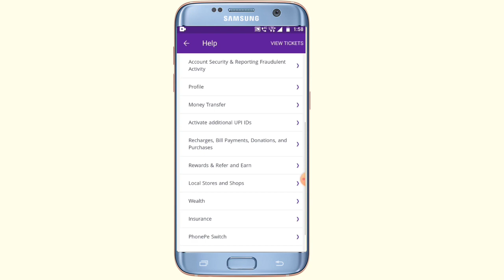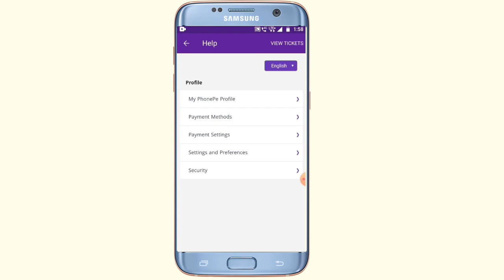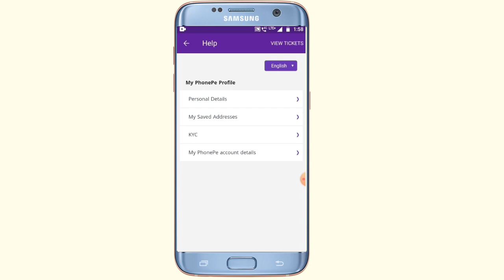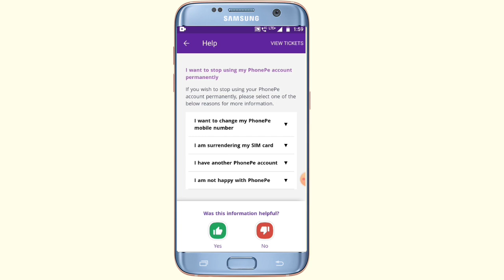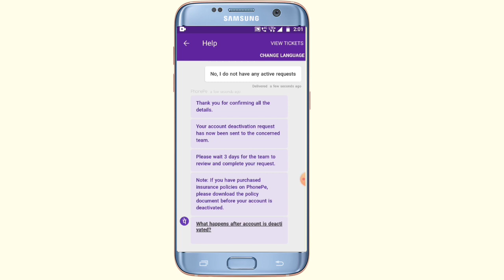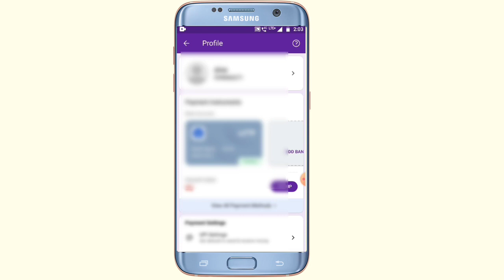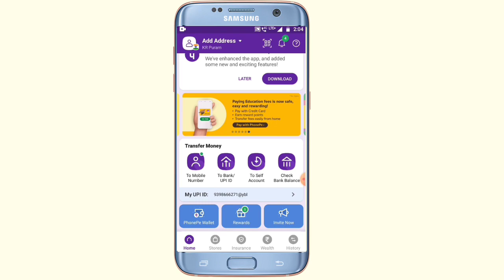How to Delete Phonepe Account in Telugu 2023 | phonepe account delete చెయ్యడం ఎలా?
How to delete phonepe account in Telugu
How to delete phonepe account in permanently
How to delete phonepe transaction history
How to delete phonepe messages
How to delete phonepe chats
Phonepe account deleted in Telugu
Phonepe account permanently deleted
Phone per delete in Telugu
How to delete phonepe account
Phone pe delete account
Phone pe delete  Siva thoughts